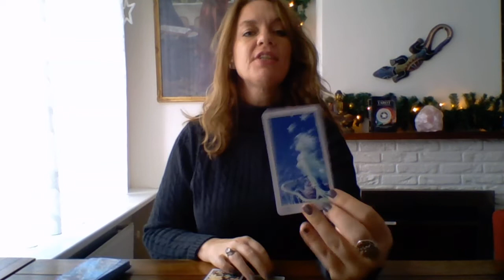Weekhoroscoop Weegschaal week 48 2018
Korte tarot weekhoroscoop Weegschaal week 48 - maandag 26 november 2018 t/m zondag 2 december 2018.

Decemberaanbieding: jaarlegging 2019 op video, mail, facebookmessenger of in een persoonlijk consult 25 euro! Ook leuk om cadeau te geven.